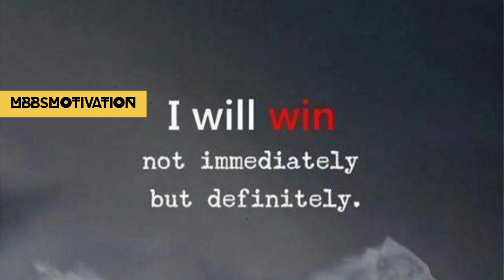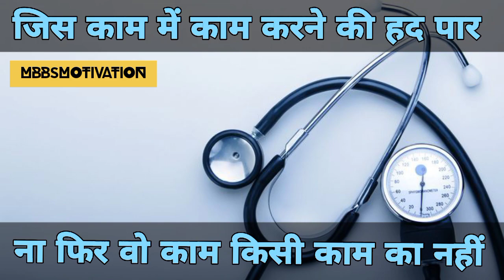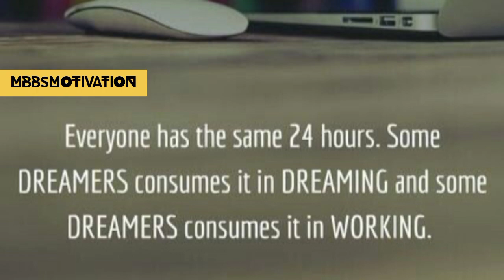AIIMS DELHI 2022 Motivational Video | Neet Motivational Video Songs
Hello Friends Good Morning, Here Is Today Neet Motivational Video Song That is,